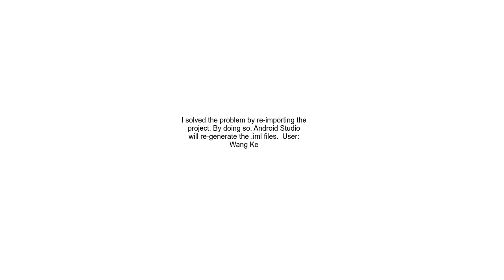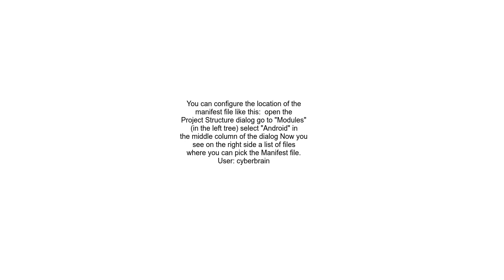Android Studio not found AndroidManifest xml